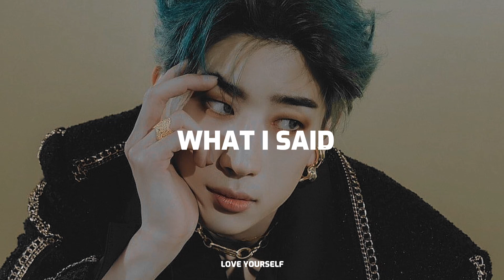victon - what i said (sped up)